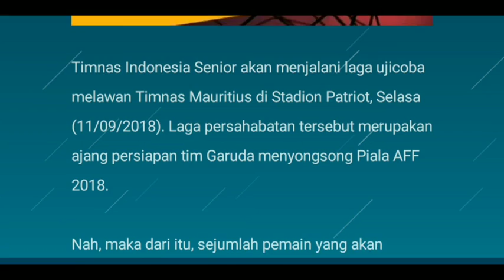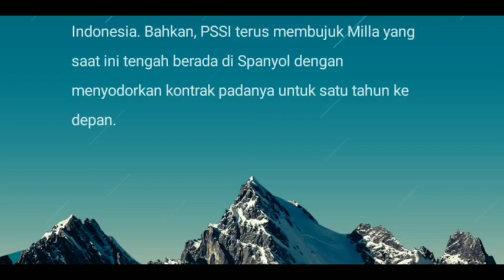Timnas Indonesia Vs Mauritius, PSSI: Pemain yang Dipanggil Bukan Pemain Sembarangan